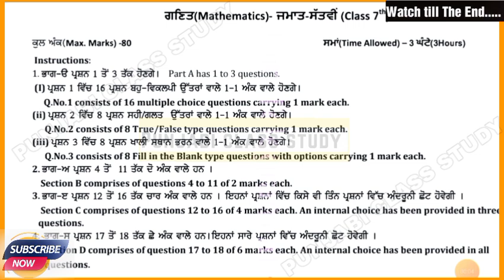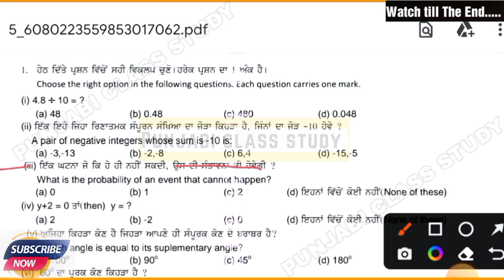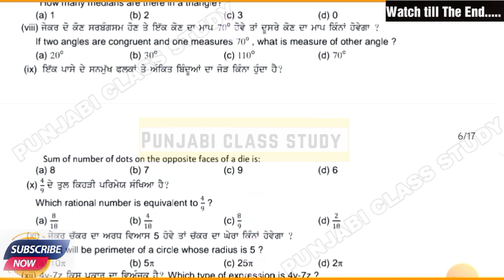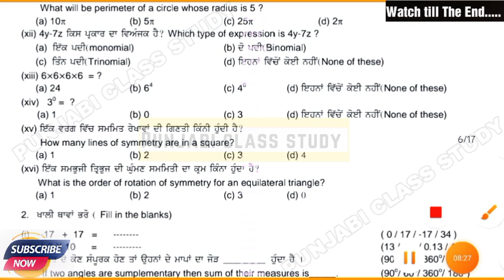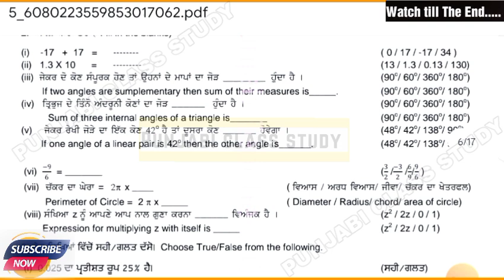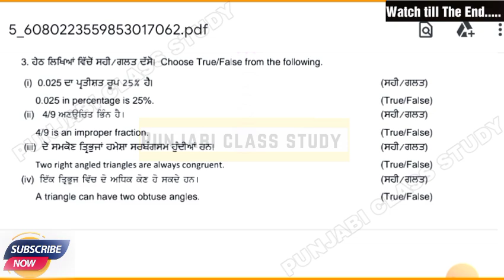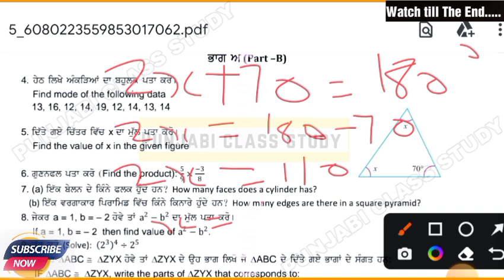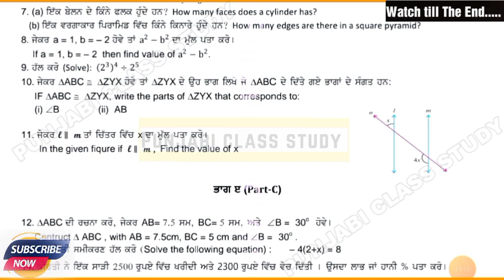7th Class Math- ਗਣਿਤ Final Paper Pseb 2023 | Full solved Paper 2023 Pseb 7th Math- ਗਣਿਤ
7th Class Math- ਗਣਿਤ Final Paper Pseb 2023 | Full solved Paper 2023 Pseb 7th Math- ਗਣਿਤ
Pay on UPI id :-
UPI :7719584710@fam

Note: In this Video, I will share sample paper.